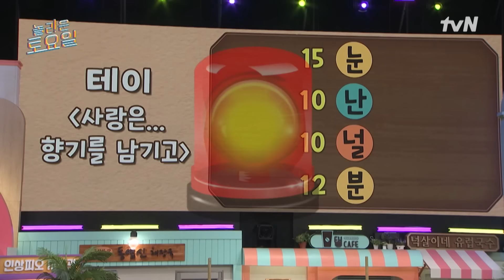놀토의 바보… 아니 보물들이 모였다! 편집자 고막 나갈 뻔한 놀토의 6주년을 시작합니다^^..! highlight 놀라운토요일 | amazingsaturday EP.309